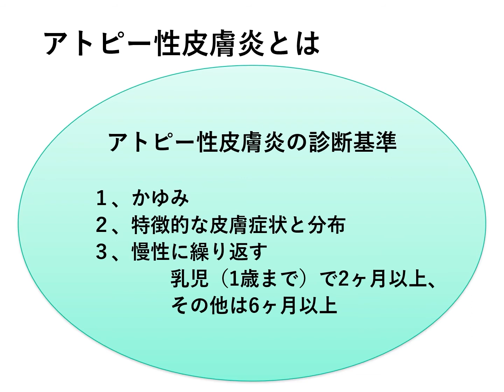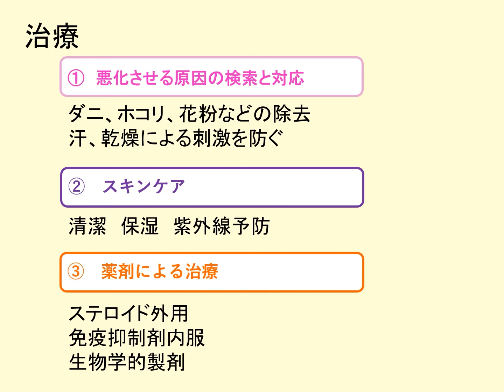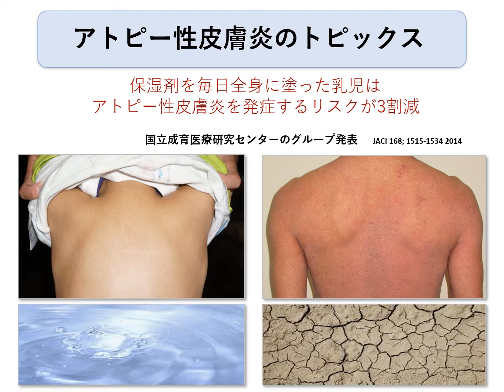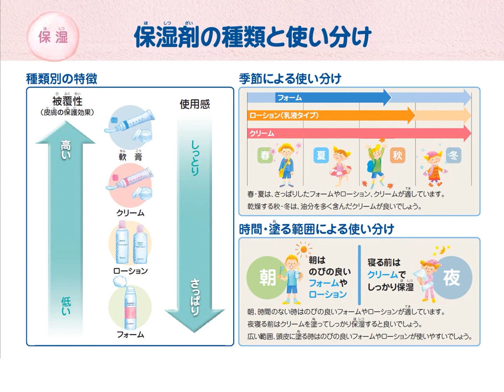附属病院アレルギーセンター 第8回オンラインミニセミナー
関西医科大学附属病院のアレルギーセンターに所属している医師が、アレルギーに関する基礎知識を解説するコンテンツです